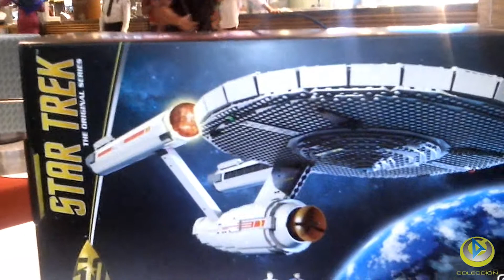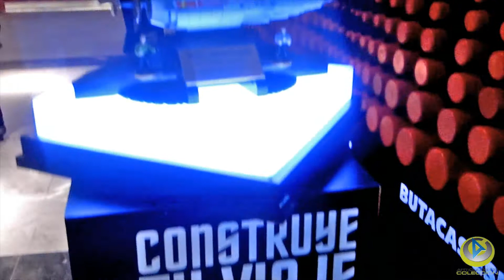Star trek Enterprise mega bloks 50th anniversary The original series NCC1701